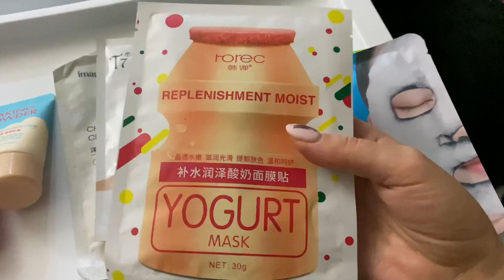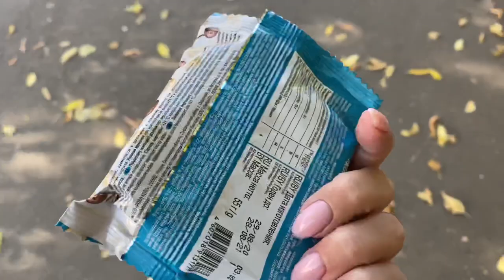🍁ВЛОГ 44: инжир на завтрак, подстриглась, прогулка по городу,Кот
Как всегда без сюжета,просто кадры из моей жизни😊

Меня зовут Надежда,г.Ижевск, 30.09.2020